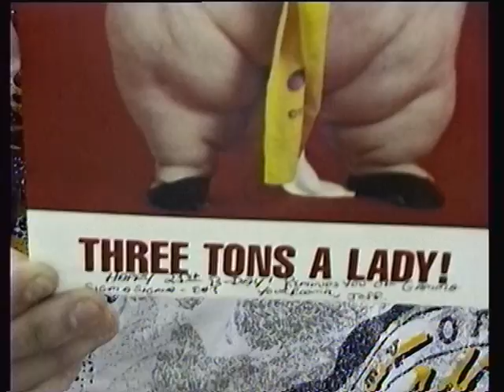1992 Washington-Lee H.S. Astronomy Campout Part 7 of 7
May 20-21, 1992, Mr. Walden's Astronomy classes went camping at the Outdoor Lab, Washington-Lee H.S.  Arlington, VA